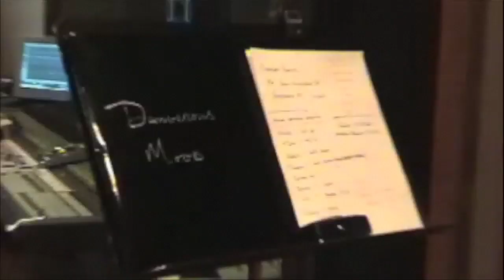Documentary Short for Suede's 25th Anniversary Album Release, by 3rd Light Digital Media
Suede talks about her new CD, Dangerous Mood.

Produced by 3rd Light Digital Media, LLC